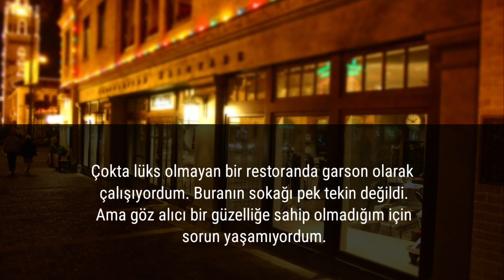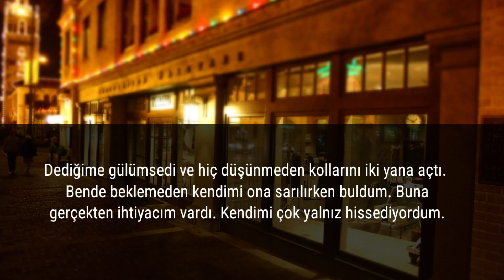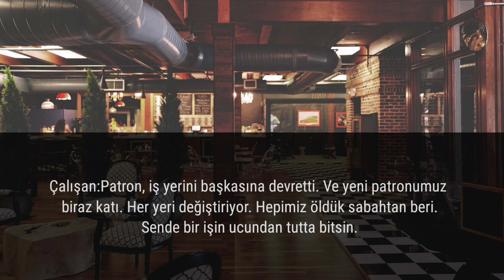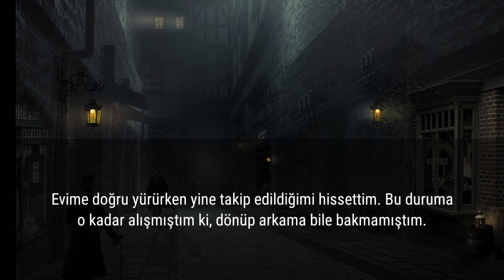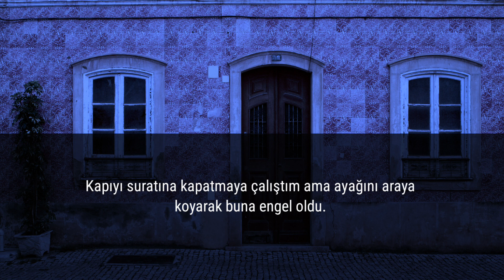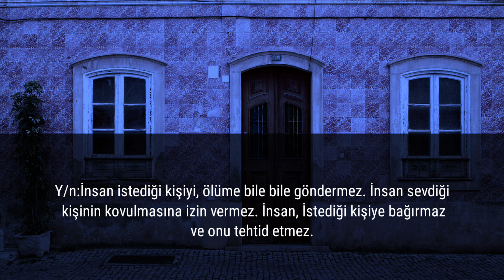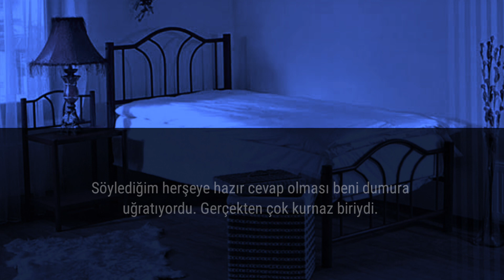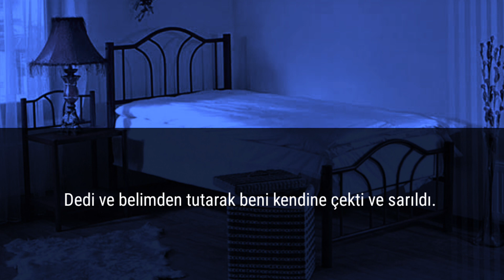jungkook ile hayal et #18(KATİL HACKER)